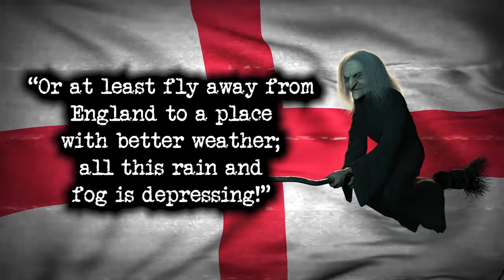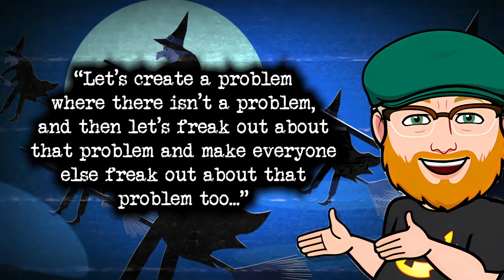“Broomsticks, Broads, and Bad Beliefs”